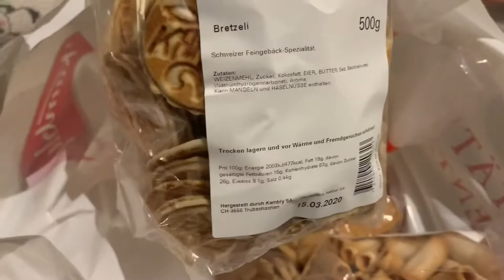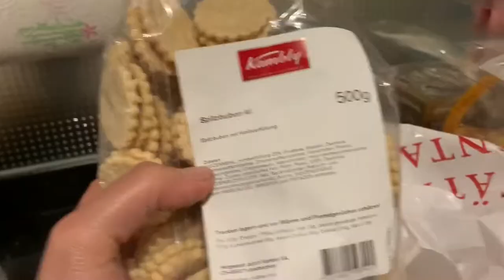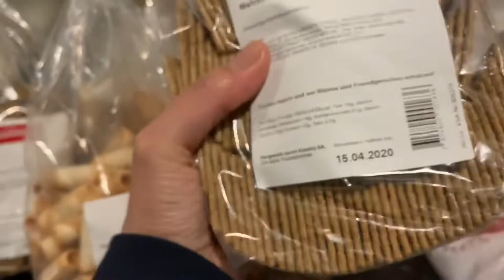WINTER ROAD TRIP TO KAMBLY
kambly is a swiss biscuit factory store.pag punta mo doon may mga free tasting biscuit unlimited.